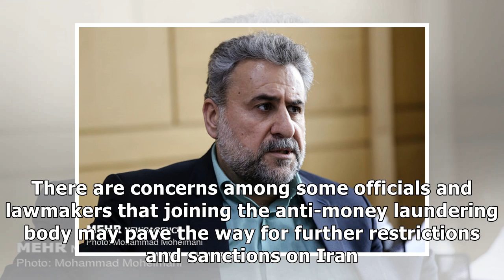FATF bills, US anti-IRGC move, two separate matters: senior MP